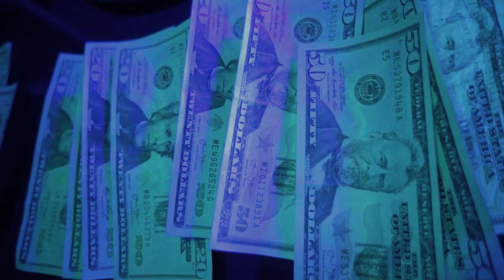OGIB Curt - 3 Flows | Shot by ILMG